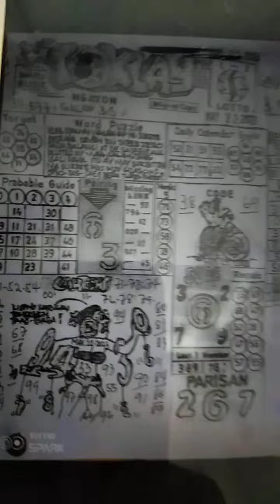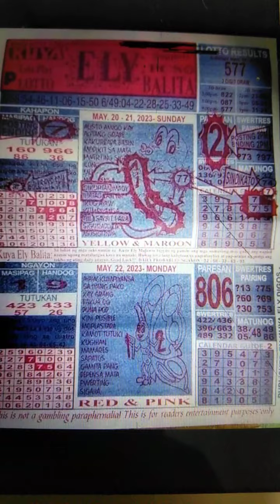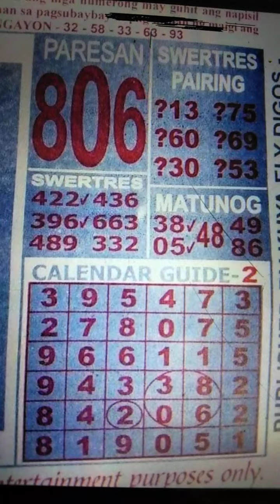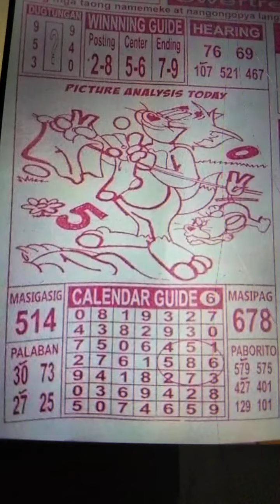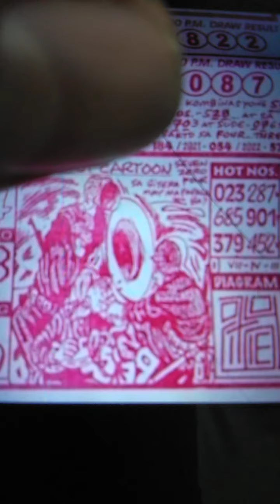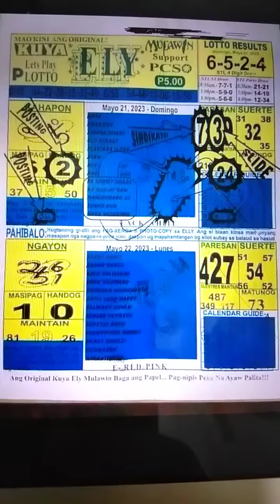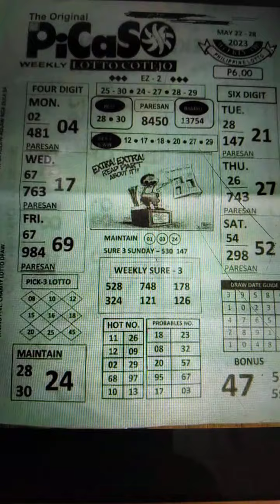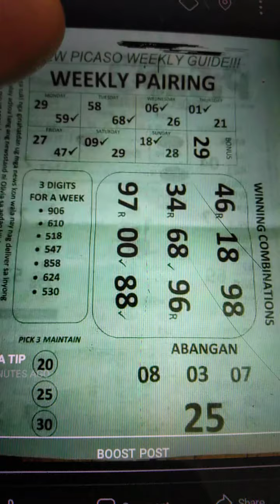MAY 22 2023 Daily tips guide and probables for 3d, 4d, 6d, stl lotto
Daily tips guide and probables for this day May 23, 2023, swertres , 4D, 6D lotto, ito po ay libangan lamang sa lahat na mahihilig tumaya ng lotto, ito po ay walang kasiguraduhan mas maganda po na tayaan yong nais niyo pong numero, maraming salamat po sa mga sumusubaybay sa aking mga videos.